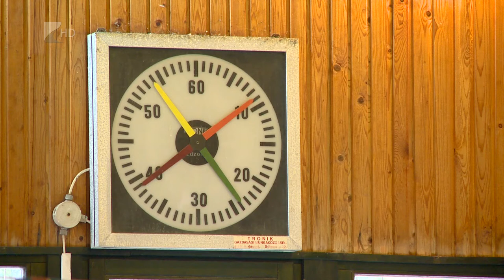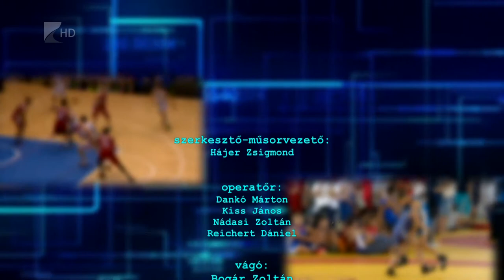Sportszelet 2017.02.24. - Kölcsey Tv